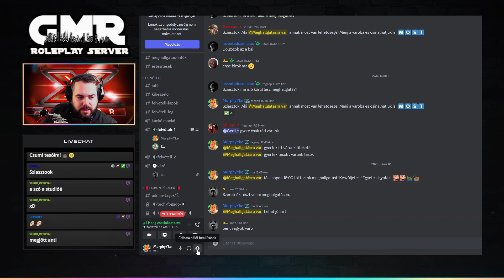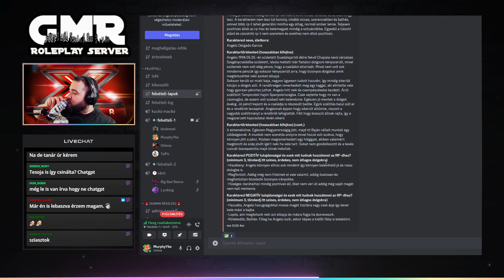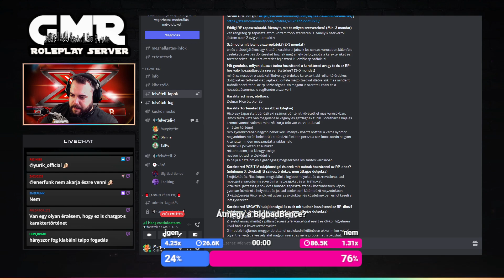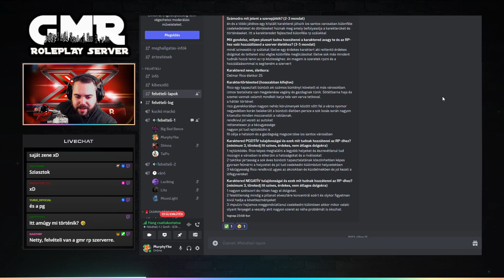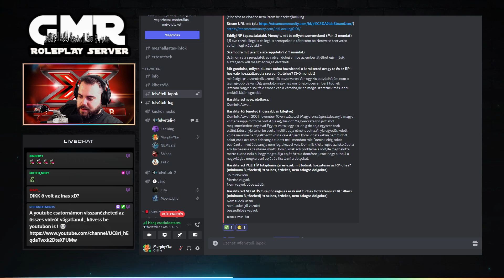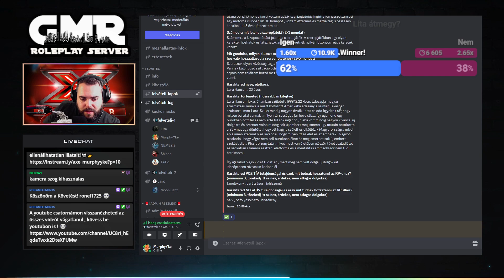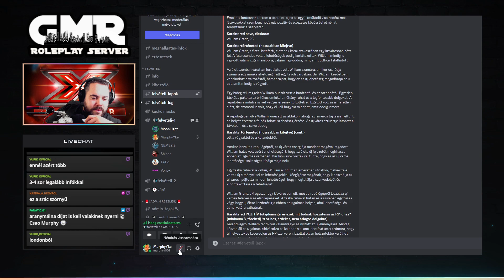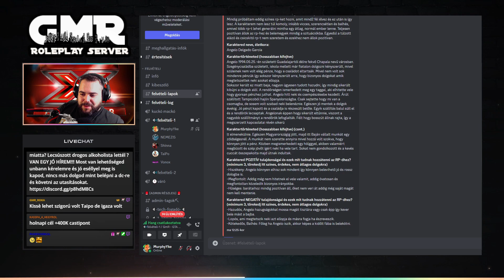GMR FELVÉTELIZTETÉS |Part 19 DUDÁS EMILIO TÍBOR GAVARIA ✅ESCOBAR✅ 💽GMR3.4 💾! 🚨Tibzy